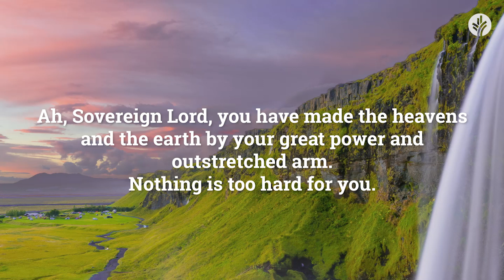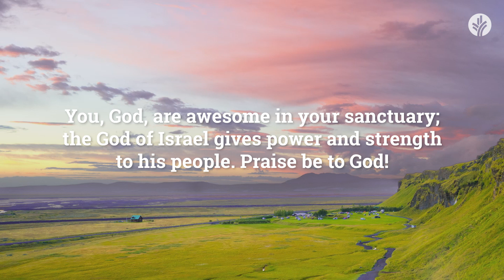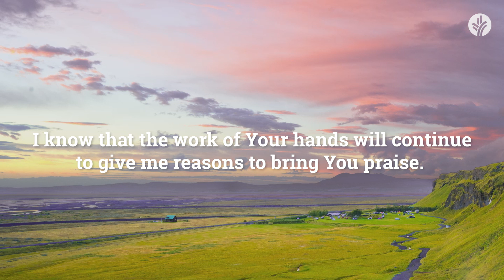Our Daily Bread Evening Meditations | Nothing Is Too Hard For God | Christian Guided Meditation